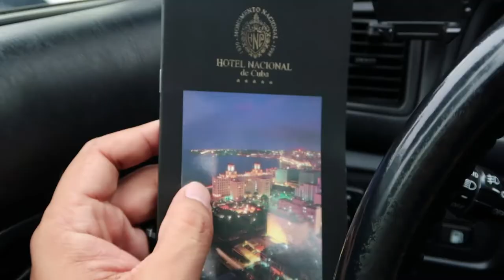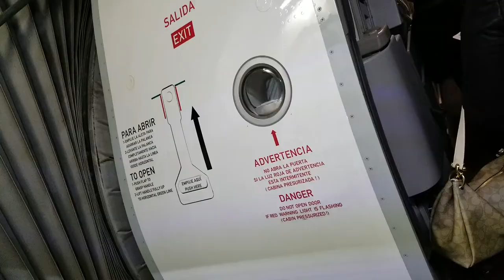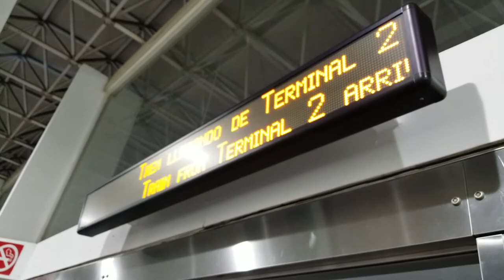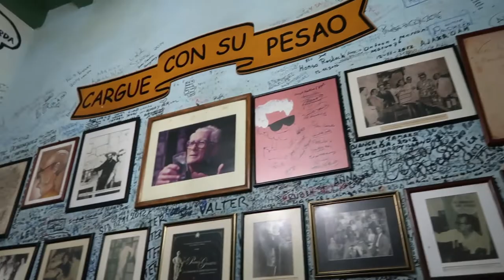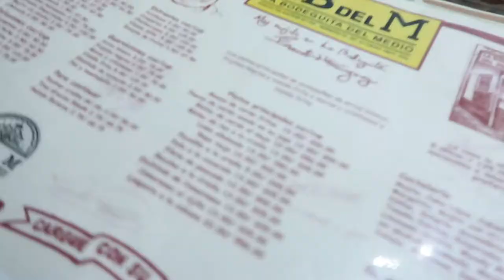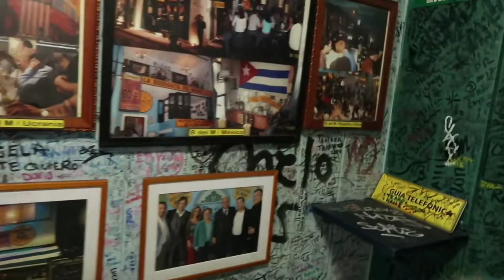LA HAVANA CUBA Día 1 - La Nota Picosa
Día 1 en La Havana Cuba, conoce junto a nosotros este hermoso país